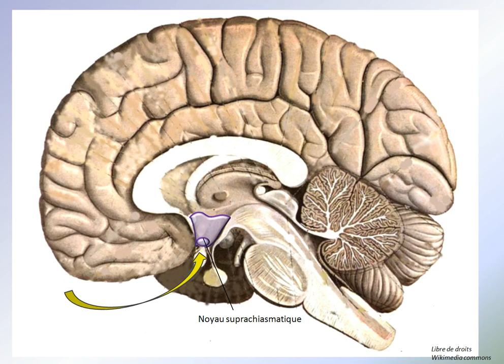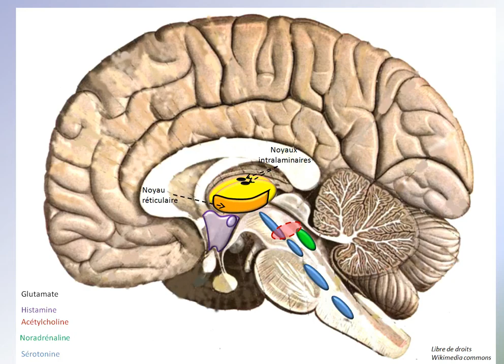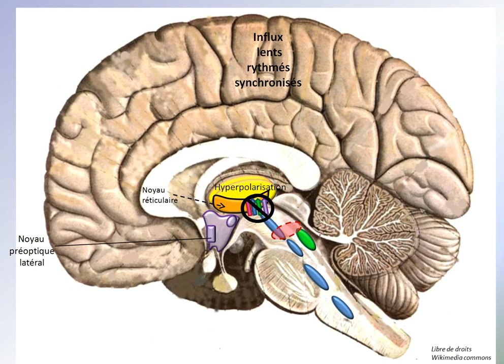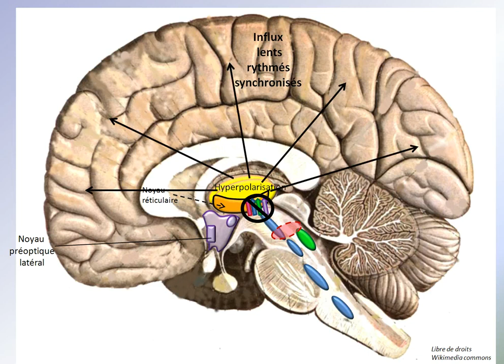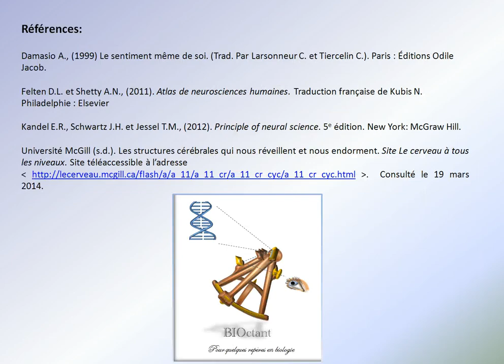Structures de l'encéphale qui induisent le sommeil